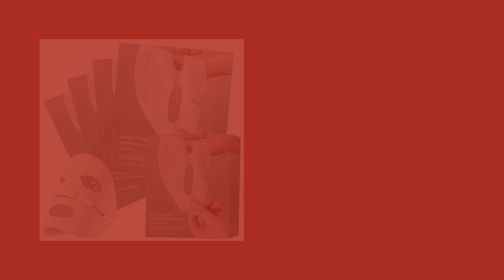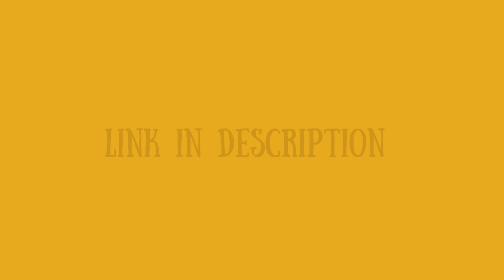Skin Care Basics For Females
Skin Care Basics

Building A Must Have Amazon Wish List for a Beautiful Pregnancy Journey

Welcome to Obyorijiblog 🌿✨

Your ultimate destination for all things cleaning and sustainable living. We cover everything from DIY eco-friendly cleaning solutions to tips for maintaining a spotless home. Join us as we explore innovative ways to keep your space sparkling clean while caring for our planet.

Let's clean smarter, live greener, and create a healthier home together! 💚

- Cleaning Tips
- Sustainable Cleaning
- Eco-Friendly Cleaning
- Green Living
- DIY Cleaning Solutions
- Natural Cleaning Products
- Home Cleaning Hacks
- Zero Waste Cleaning
- Non-Toxic Cleaning
- Green Home
- Cleaning Motivation
- Deep Cleaning
- Minimalist Cleaning
- Cleaning Routine
- Clean With Me
- Organic Cleaning
- Environmentally Friendly Cleaning
- Household Cleaning Tips
- Chemical-Free Cleaning
- Sustainable Lifestyle